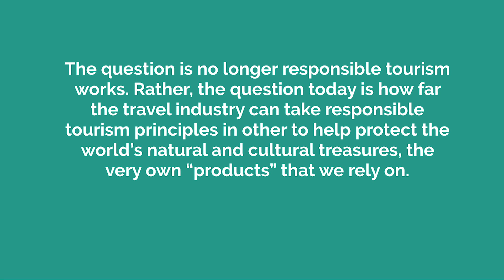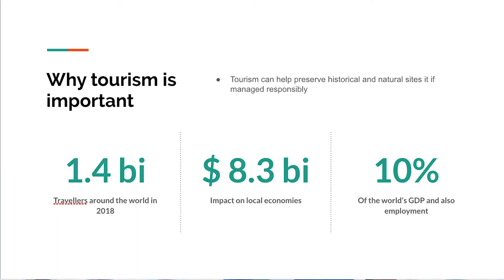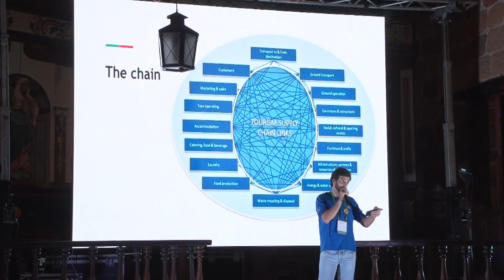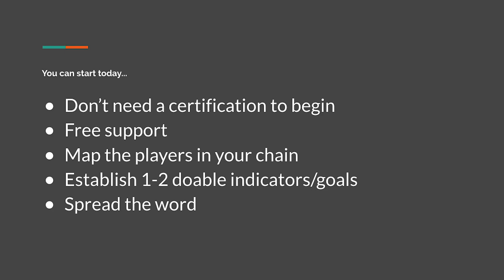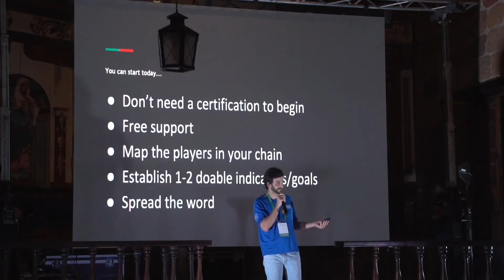Remote Seeds 2019: Guilherme Padilha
Responsible tourism can change the world

Supporting small scale tourism, working with local communities, preserving nature and traditions. These are some of the ways that professionals in the travel industry can do its part to promote responsible and sustainable tourism, according to Brazilian Guilherme Padilha, CEO of Auroraeco Viagens. In his Remote Seeds talk during the boutique travel show REMOTE LATIN AMERICA 2019, in Barichara, Colombia, he highlighted how travel designers, local operators and hotels have a key role in emulating clients to be also positive travelers.